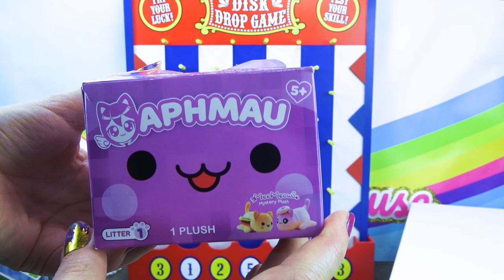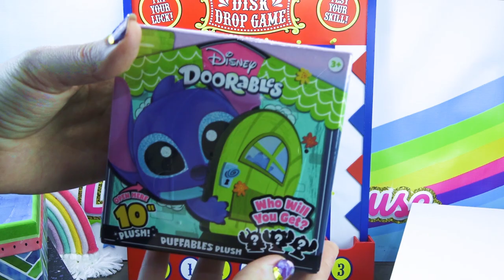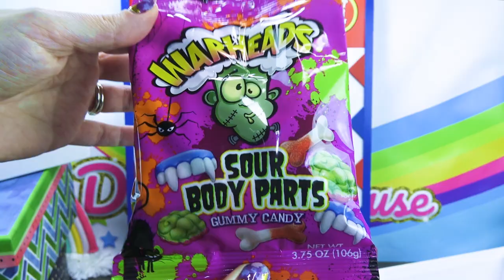Disk Drop Game! Mystery Surprises And Tricks!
Today on Doc's Playhouse, Little Squish and I are playing the disk drop game. We have a chance to get some really good prizes or some not so good surprises. There is even a hard to get grand prize! Lots of capsule toys, and blind boxes in today's game.